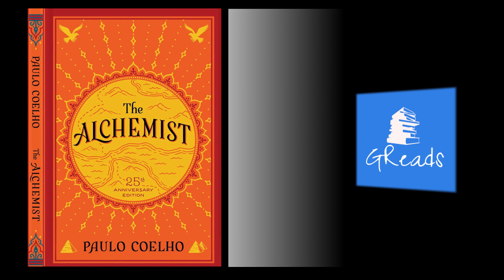Ο Αλχημιστής - Πάολο Κοέλιο | Αφήγηση Greek audiobook teaser | Ελληνικά audiobooks Αφήγηση βιβλίων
Διαβάζουμε τις πρώτες σελίδες του περίφημου Αλχημιστή.
Ο Αλχημιστής είναι μυθιστόρημα γραμμένο από τον Πάουλο Κοέλιο (Paulo Coelho), το οποίο δημοσιεύτηκε πρώτη φορά το 1988. Αρχικά γράφτηκε στα Πορτογαλικά, αλλά μέχρι το 2009 έχει μεταφραστεί σε 67 γλώσσες.

Το αλληγορικό αυτό μυθιστόρημα, ακολουθεί έναν νεαρό βοσκό από την Ανδαλουσία, τον Σαντιάγκο, στο ταξίδι του στην Αίγυπτο μετά από επαναλαμβανόμενα όνειρα που είχε πως θα βρει εκεί κάποιον θησαυρό.

Το κεντρικό θέμα του βιβλίου είναι το να βρει κάποιος το πεπρωμένο του, δηλαδή τον προσωπικό του μύθο.

Voice : Eleonora Varvagianni
Artwork : Dimitra Chatzikonstantinou

Κάτοχοι πνευματικών δικαιωμάτων μουσικής
LatinAutor - PeerMusic, UNIAO BRASILEIRA DE EDITORAS DE MUSICA - UBEM, LatinAutorPerf, Audio Network (music publishing)